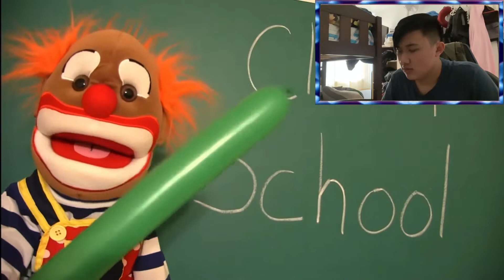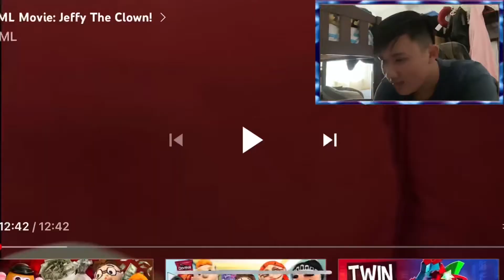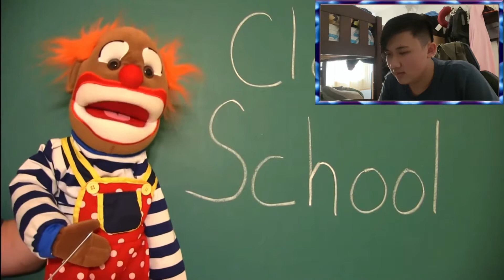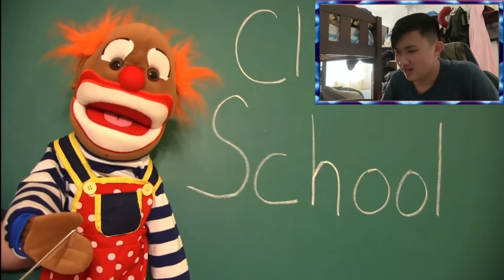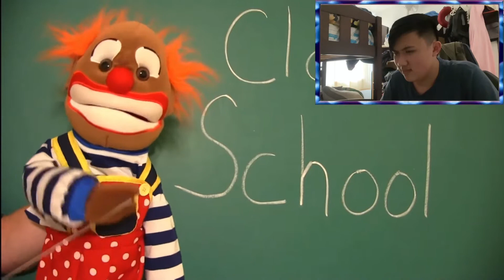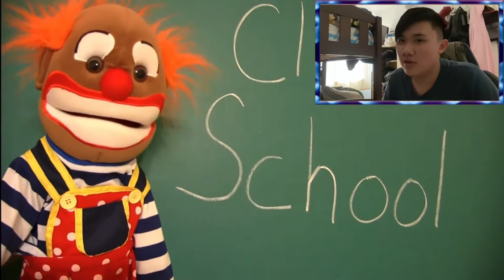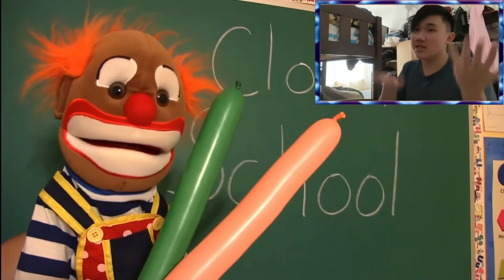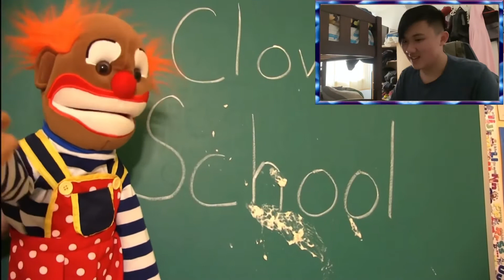SML Movie: Jeffy The Clown! Reacting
Reacting To Jeffy The Clown From SML Hope You Guys Enjoyed